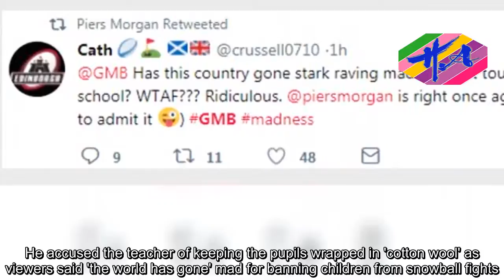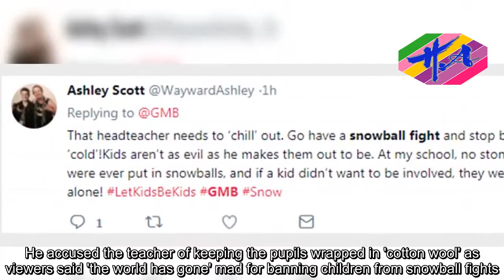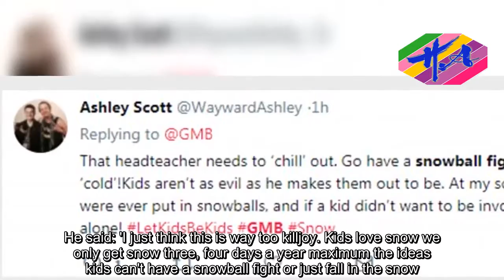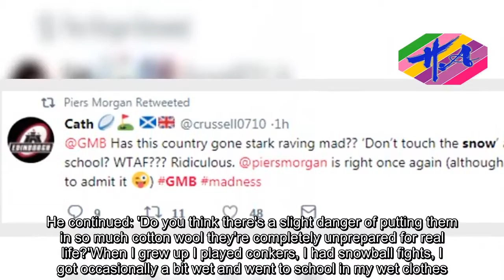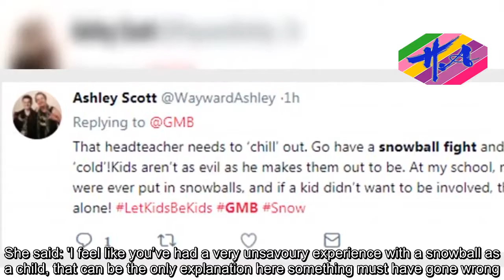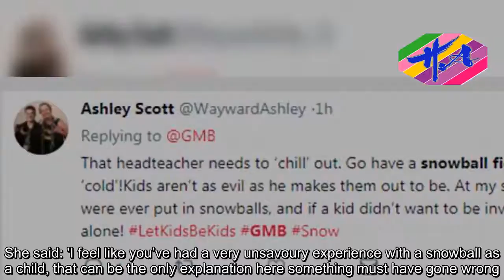Piers Morgan slams headteacher who bans pupils from snow - Hot Girl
Piers Morgan has slammed a headteacher who says he has banned his pupils from playing with snow.Ges Smith, who runs the Jo Richardson Community School in Dagenham, East London, doesn't let children have snowball fights because he has a 'duty of care' to stop them from getting hurt.Piers, 52, called Smith a 'killjoy' and jokingly compared his school to a 'prison camp' on Good Morning Britain on Tuesday.He accused the teacher of keeping the pupils wrapped in 'cotton wool' as viewers said 'the world has gone' mad for banning children from snowball fights.Smith said there was a danger of pupils putting grit or stones into snowballs to deliberate injure each other.He said: 'We've got a duty of care and that duty care has got to be extended.He went on: 'The rules are don't touch the snow, if you don't touch the snow you're not going to throw it.'There's a thing about being fit for work, being ready for school. If you're soaking wet and you're hands are cold you've been involved in a fight, you've had something thrown at you, if the last thing you did before go.'Piers was clearly outraged at the school's rule, saying children should be free to enjoy a snowball fight on the rare occasions the UK has snow.He said: 'I just think this is way too killjoy. Kids love snow we only get snow three, four days a year maximum the ideas kids can't have a snowball fight or just fall in the snow.'My daughter came home, six-years-old, she was just so happy to be in snow but old killjoy Ges there ''O
Source: